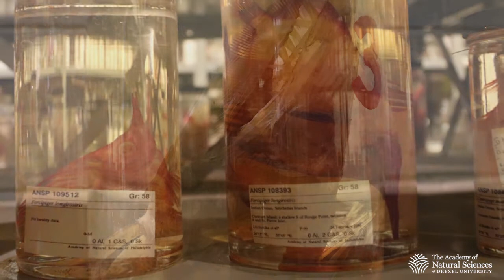Academy Unscripted Episode 1 - Jennifer Sontchi and Mark Sabaj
Academy Unscripted is a new series featuring one-on-one conversations with Academy scientists. Our first episode features Senior Director of Exhibits & Public Spaces Jennifer Sontchi talking with Interim Curator of Fishes Mark Sabaj.